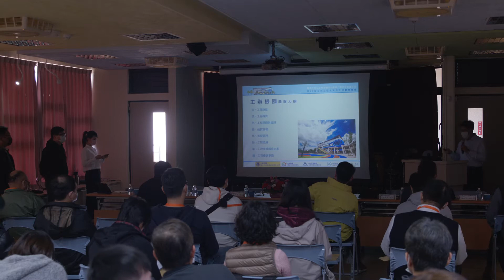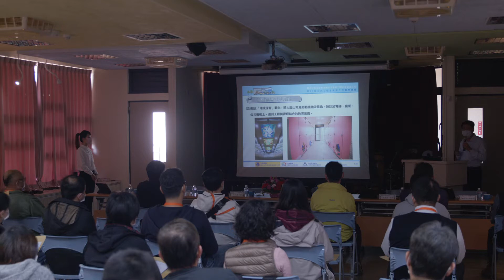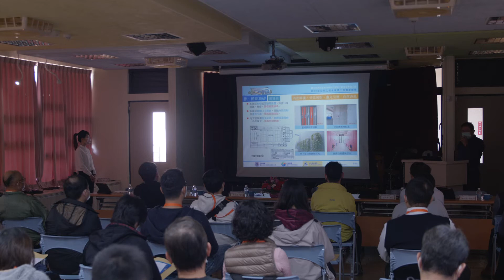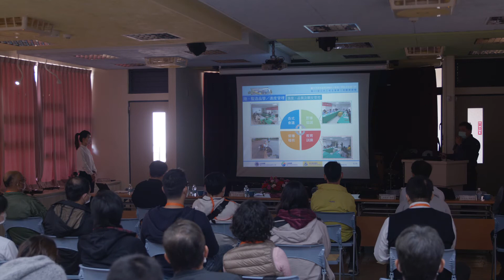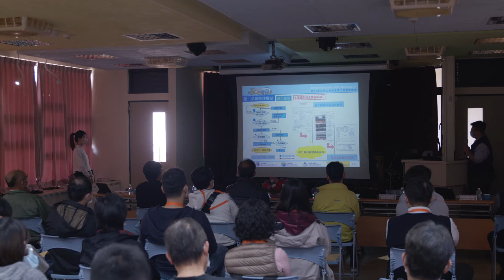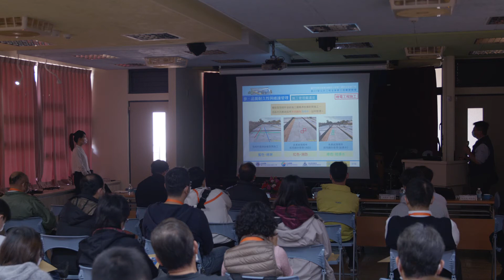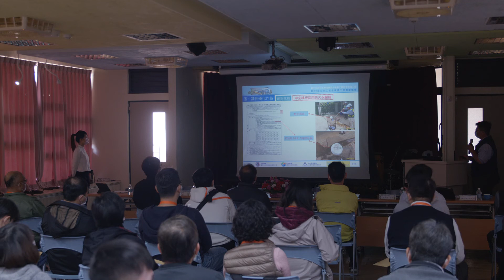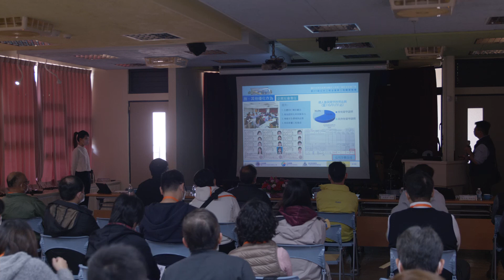第20屆公共工程金質獎-中區觀摩會台中場20210201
特優工程：「臺中市西屯區東海國民小學第二期校舍新建工程」
工程特色：
1.本案為地上 3 層、地下 1 層之校舍工程，主要供教室及活動中心使用，外觀取自藍天白雲意象，規劃雲朵休憩平台，提供活動中心休息，並可眺望操場活動。
2.建築折板造型呼應既有校舍意象，以校徽的山形為單元、樹枝為網目，藉在白牆上的光影提供趣味。
3.活動中心地坪採保麗龍球中空樓板，減輕樓板靜載重、降低上層活動產生之振動及噪音對下部空間的影響。
4.利用自然地形結合喬木規劃，將涼爽夏風引入 3F 活動中心；活動中心內部規劃浮力通風散熱，提供舒適物理環境、落實節能減碳。